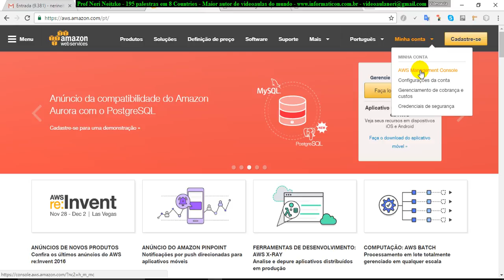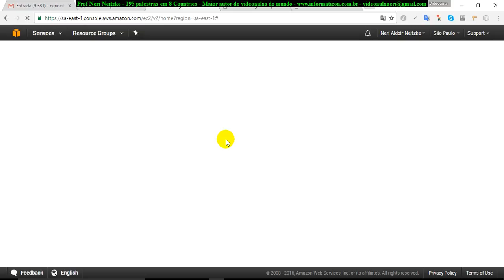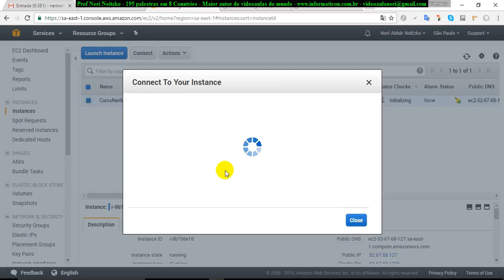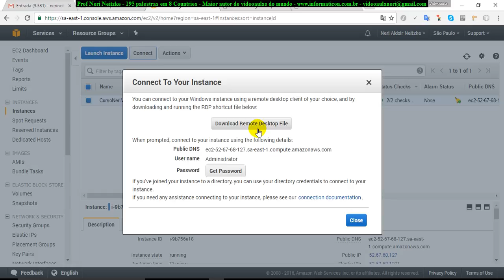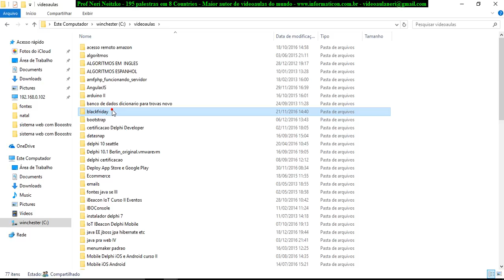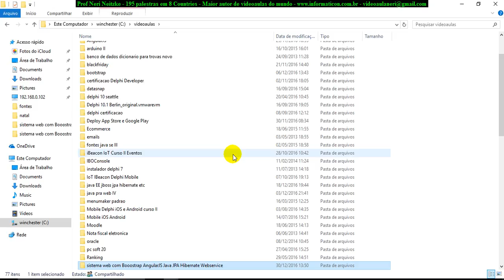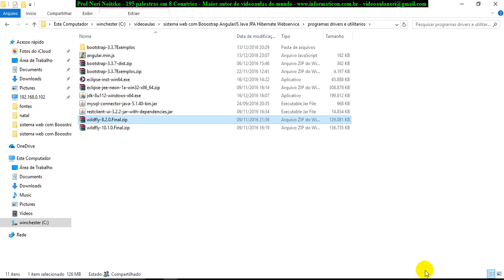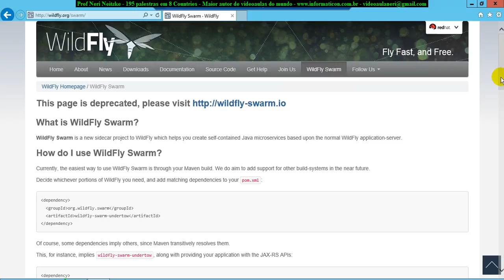aula 7051 Sistema Web WildFly na Amazon servidor web